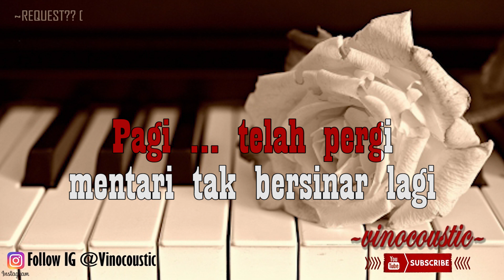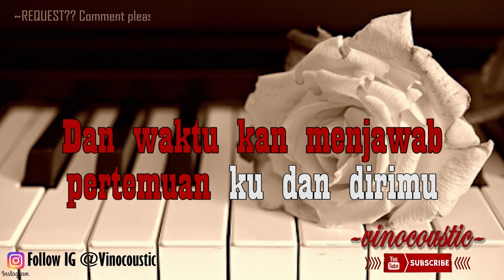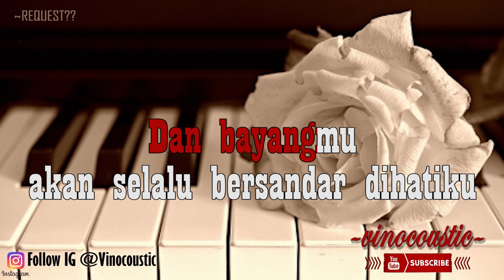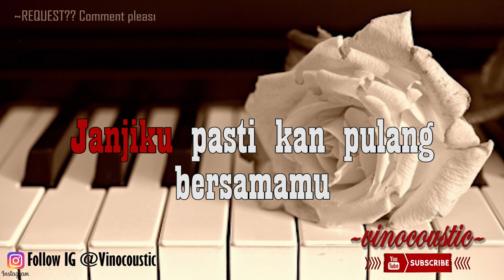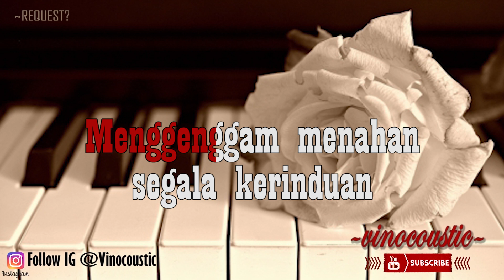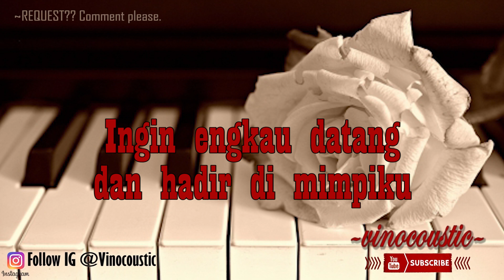Virzha - Tentang Rindu Karaoke Akustik Versi Lower Keys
Pesan Microphone Kondenser, stand mic, kabel dan alat-alat/perlengkapan musik lainnya di toko kami, silahkan kunjungi

Virzha - Tentang Rindu versi karaoke piano akustik tanpa vokal dengan nada dasar Cewek atau Cowok ( Female / Male Version dan Lower / Higher Keys )